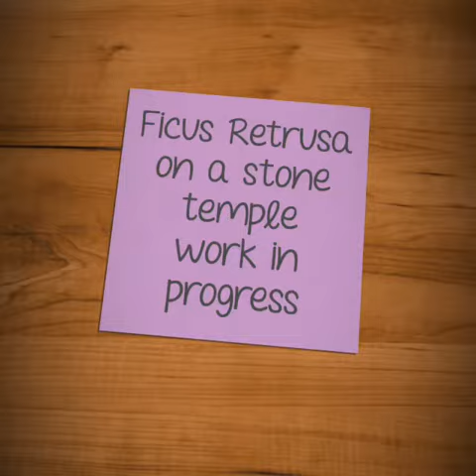Bonsai ficus RETRUSA su tempio i pietra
Lavorazione di un ficus RETRUSA su un tempio in pietra ..